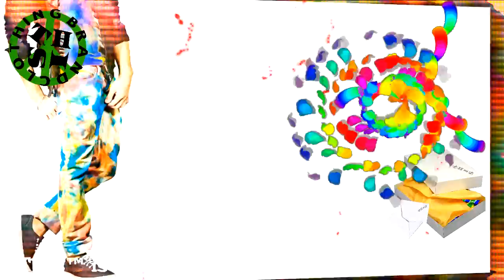☮ TIE DYE PHOTOS THIStm BRAND TIE DYE SPIRIT GIFT CLOTHING!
☮ Hi, I'm Buddy Jackson, GrooveHonky And Full-Time Psychedelic-Digital-Artist, I'm Again Ventilating "Original" Creative Art Works Into Earth's Grid-Iron-Matrix. THIS™ Musical-Artistic Hobby Of Mine, Is A Personal Thang All My Own.. For My Own Enjoyment And My Own Benefit.(That's Exactly Right!) If You Don't Get THIStm, Just Go Away, "OKAY".

On-The-Other-Hand, Topol -Thanks For Extending KindWill Toward THIS TM YouTube Channel, Whose Purpose Is To Attract A Clothing & Accessories Manufacturer / Distributor, Wanting To Benefit From THIS™ Extensive Brand Marketing Effort, As I Continuously Seek A Corporate Business Partner Wanting To Help Change The World By Welcoming My NewRetailTheatre Concept As A Brilliant And Fascinating Approach To Abundance & Contribution (Blah Blah).

As I See THIS TM, A Clothing & Accessories Manufacturer Would Get-Behind THIStm Hippiemart Wantra ~ Wear THIS™ KindwillOrg ConexOutlet Brand ~Helping Hide The Homeless, Providing Overnight Accommodations To Anyone Wanting Alternative Housing In A Youth Hostle, Vagabond's, Veteran's, And Vacationer's, Alike, ohBoy!

Everyone, Working Together, Ought To Help Hide The Homeless Epidemic By Starting To Donate To THIS™ Kindwill Organization, Because Our Effort Will Remove The Unsightly Remnants Left In The Wake Of Street Urchins Because Its Obvious We Cannot Depend On Our Current Existing, Christian Church Approach, And Governmental System Because Without A Doubt Its Most Definitely Broken! Obviously, It's Up To Us To Solve "Our" [Ugly] Growing Homeless Problem!

Wordy-Words And The History Of THIS™..
Welcome Love, Don't Bafwaid! I'm Enjoying My Life's Expression As An Dreamer Of My Ownvention. Basically A Simple, Idealistic, Personal Concept, Where I've Transformed "THIS" Lowly Pronoun, Adjective, Adverb, -Most Commonly Overstated And Frequently Overjected, Into A Proper Noun, By The Usage Of An Official Trademark™ Symbol, Recognized Now As THIS™ A Gift Clothing "Brand Name", Employing "The Word" THIS™ Historically Realized, November 24, 1989, Ethically, -The Friday Immediately Following Thanksgiving, Now Affectionately Known By The Consumer Community As BlackFriday, -While I Was Walking With A Hangover, To My Yob At NYNEX, New York Telephone Company, On 50th Street Between 9th & 10th Ave's, In Manhattan, New York, Early-In-The-Morning!

Although My Clothing "Concept" Had Periodically Nagged Me Through The Years 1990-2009, I Did Not Take Action, Nor Begin The Development Of It, Until Early January Of 2010, After Which I'd Attended An Intensive Five Weeks Of Formal Training In Alchemical Hypnotherapy, By The Brilliantly Strange Wizardry Of Hypnosis, Master Known As David Quigley, Of Santa Rosa, California.

Recently, I Incorporated THIS™ Brand Gift Clothing Concept Into Something I Call New Retail Theatre, Previously Limited To The Distasteful Hippie [Word] As Hippiemart, Now Introducing Yet Another Milestone In Great Imaginaryist Conceptions, By Intended Focus Upon "Hiding The Homeless" -A Most Negative And Demeaning, Often Derogatory And Disdainful, Misaligned Misfortune Of Societal Woegret, Ah! But Alas! Our New Life-Changing, Psychedelic Form Of Hypnotic, Home-Free-Ness, To Serve As The Means Of Hiding The Unflattering Homeless Element's From Plain Sight Within KindWillOrg ConexOutlet Overnight Acropolis Dwelling's, Yay!

WudJaGitMe? Said!

Don't FhEAR THIStm Psychedelic Hypnosis Created For KindWill GiftBoxCard -Just GitXomeOnyu!

(213) LET-THIS

sitNseek: *I Always Strive To Avoid Ordinary Sounding Music That Violates YouTube Copyright Law-Filters, Therefore I Have Made All Video's Private, For My Own Personal Use.